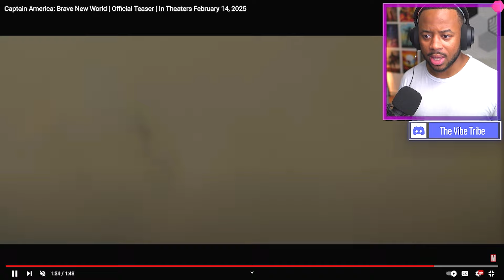CAPTAIN AMERICA: A BRAVE NEW WORLD TRAILER REACTION | RED HULK! | MARVEL STUDIOS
Captain America:  A Brave New World trailer is here, and we get our first look at the film! From Red Hulk to Giancarlo Esposito's character and more! Let me know your thoughts on the trailer in the comment section!

Marvel
MCU
Captain America